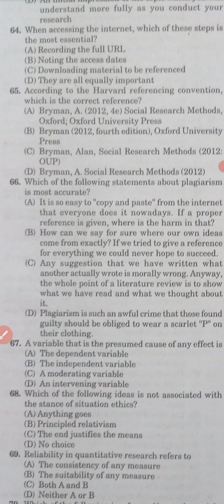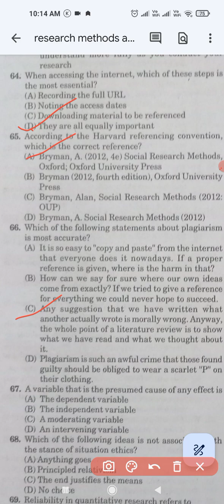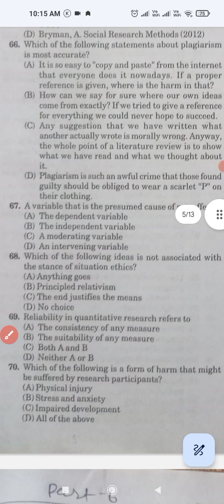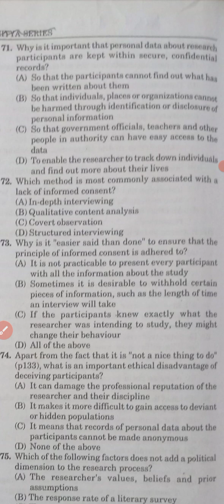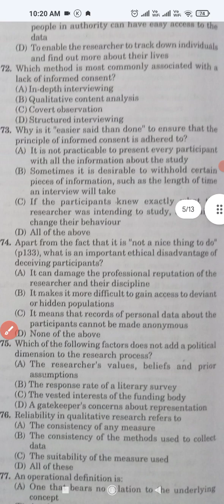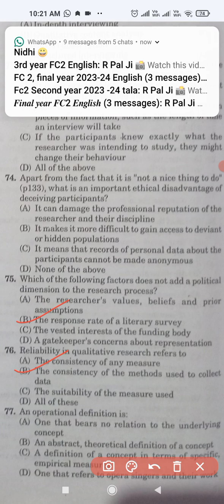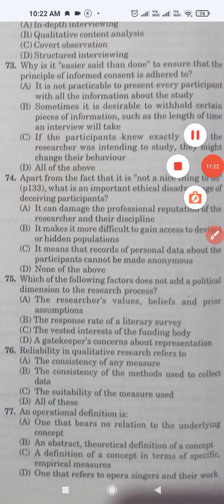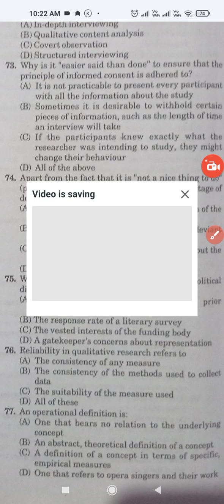l 200 Most MCQ of Research Methods & Materials l Part 5 l PGT l TGT l History of Eng. Literature.l